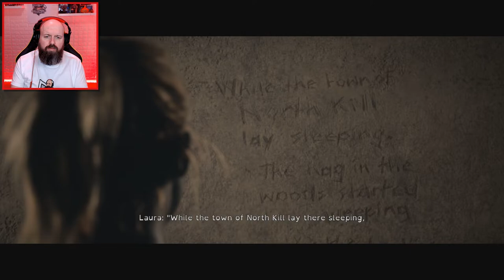Serving Time - The Quarry Lets play Part 14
The Quarry Lets-play Part 14  - Includes HD Game capture of the story, Commentary with Facecam and a review of the game.

Featured Youtuber is :  @GeekDom78

Envisioned as the spiritual successor to Until Dawn (2015) and inspired by teen slasher and monster films such as Friday the 13th and The Thing, the game features a large ensemble cast including Brenda Song, David Arquette, Halston Sage, Ted Raimi, Ariel Winter, Ethan Suplee, Lance Henriksen, Lin Shaye and Justice Smith. The Quarry was released on 10 June 2022 for Windows, PlayStation 4, PlayStation 5, Xbox One and Xbox Series X/S.

Laura Kearney (Siobhan Williams) and Max Brinly (Skyler Gisondo) drive during nighttime to visit Hackett's Quarry, where the two have been hired as summer camp counselors. The two swerve off the road to avoid hitting something on the road and crash into the woods. A local county sheriff (Ted Raimi) approaches their car and orders them to stay the night at a nearby motel, but the two drive to the camp anyway. Upon arrival, Laura hears a noise coming from a civil defense shelter under the lodge and opens it. Max is attacked by a monster and the sheriff arrives at the camp to sedate Laura, who falls unconscious.

Two months later, seven camp counselors—Abigail Blyg (Ariel Winter), Dylan Lenivy (Miles Robbins), Emma Mountebank (Halston Sage), Jacob Custos (Zach Tinker), Kaitlyn Ka (Brenda Song), Nick Furcillo (Evan Evagora), and Ryan Erzahler (Justice Smith)— have closed the Hackett's Quarry summer camp due to summer's end and are saying goodbye to a busload of departing children. However, their own plans to return to civilization are derailed by Jacob, who had recently been dumped by his girlfriend Emma. Jacob clandestinely sabotages the camp van in an attempt to spend one more night at the camp and win back Emma. The camp owner, Chris Hackett (David Arquette), asks them to stay locked inside the lodge for the night and tells them he will return with help in the morning. The group instead decides to look for beer, throw a bonfire party, and play a game of Truth or Dare. Kaitlyn dares Emma to kiss Jacob or Nick, Abigail's crush. Emma chooses Nick, kissing him passionately, causing both Abigail and Jacob to storm off.